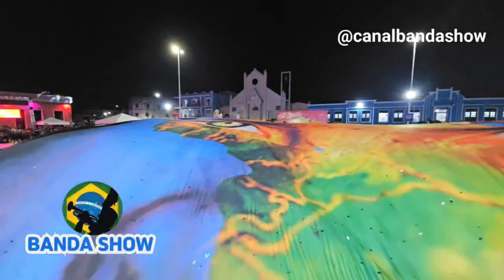Banda Show Integração da Bahia no Concurso de Bandas e Fanfarras de Mata de São João 2024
Apresentação da Banda Show Integração da Bahia de Simões Filho no concurso de Bandas e Fanfarras na cidade de Mata de São João Bahia  2024 5ª etapa do Campeonato baiano de Bandas e Fanfarras

👍🏼 DEIXE O SEU LIKE
📬 COMPARTILHE

Baquetas Luminosas
Bocal para trombone
Bocal para trompete
Bocal para Tuba
"Baquetas com Kaiser"
Trompete
Trombone De Vara
Óleo lubrificante de limpeza
Trompa
Glockenspiel Xilofone
( LIRA ) xilofone Glockenspiel
Caixa/Repique
Par Baquetas Fibra
Bumbo fuzileiro 30X20
Prato Zeus
Escaleta
baquetas de percussão com cabo de alumínio
Snare Drum Kit
16 Pares Luva De Algodão
Acessorisos p/ BALIZAS e BALIZADORES
Surdo 60X18" Ferragem Cromada
Correia Talabarte Branca 2 Ganchos